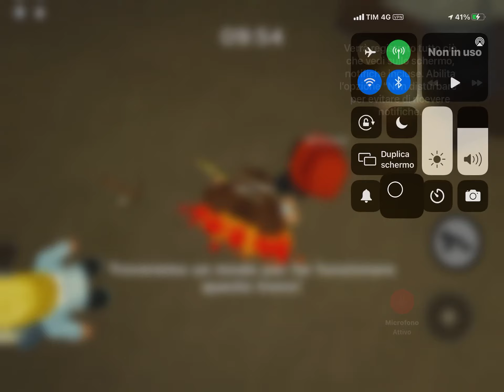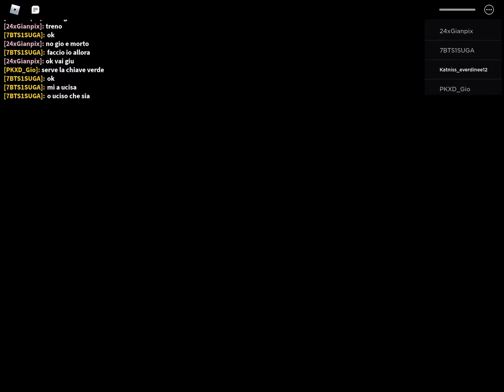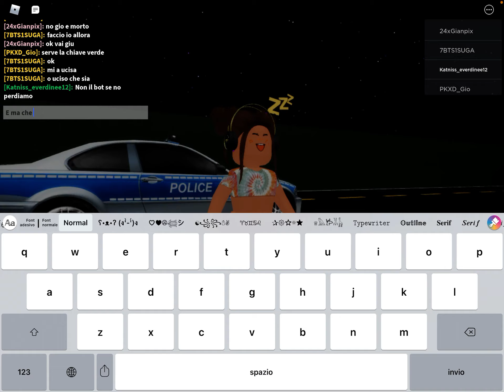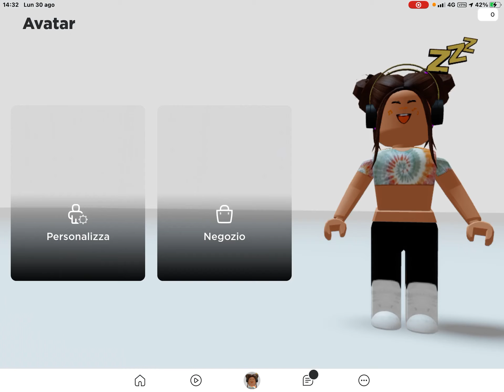Gioco a piggy